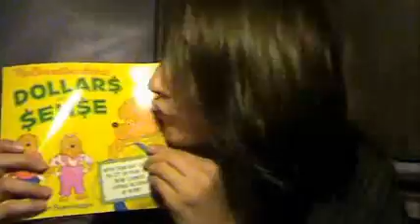51 things i found around my house : PARODY.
yay!

i love that girl.

rogue wave - temporary

A.R. Rahman - jai ho